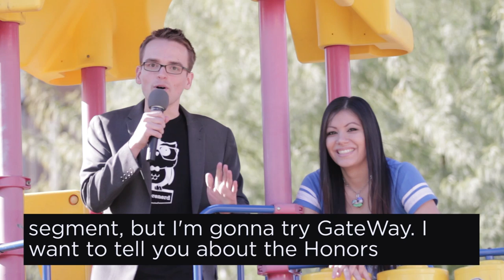iNews for the Week of Feb. 1 2016-GateWay Community College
GateWay Community College and Maricopa Skill Center events:
The Dream.US scholarship info sessions for Deferred Action for Childhood Arrivals students. Sessions are Feb. 2, 4, & 10 at 5 p.m. in the Career Center.
Blood Drive, Feb. 3, 9:30 a.m.-1:30 p.m. at CH Parking lot
Free Movie Night-Goosebumps, Feb. 4, 6 pm, Amphitheater
Asian New Year Celebration, Feb 9, 11 a.m. – 12:30 p.m.
Honors Achievement Awards - up to $500 while participating in the program.
Black History Month events
Fish Fry, Feb. 18, 11 a.m. at Amphitheater
MSC butcher shop offers low prices to students and the community
The New GateWay app is up and running! Visit gatewaycc.edu/mobile
Campus Parking also available at Bill Johnson’s and Park n' Swap (40th & Washington)
Share your back to school photos on Instagram, facebook or Twitter by using the GateWaycc

iNews XPress is a weekly magazine-style video that shares the events for the week at GateWay Community College and the Maricopa Skill Center.